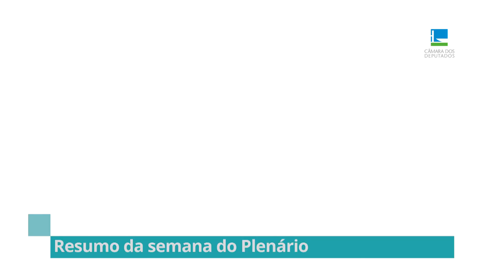Resumo do Plenário - Veja as votações da semana - 10/03/23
A semana no Plenário foi marcada pela aprovação de projetos de lei que protegem mulheres de violência e assédio.

Confira no resumo de Antônio Vital.